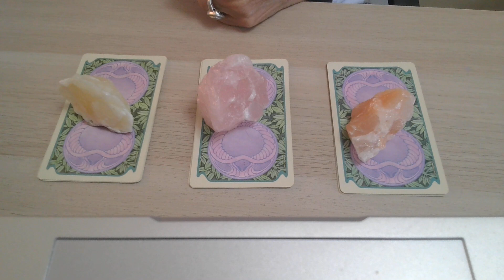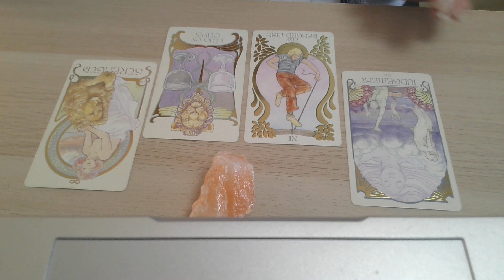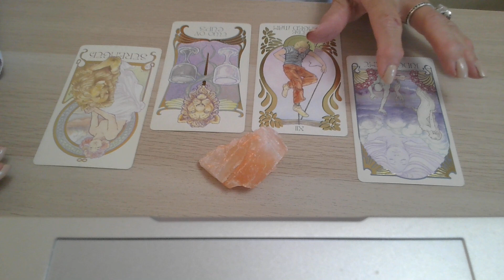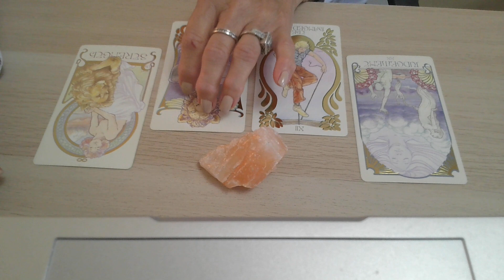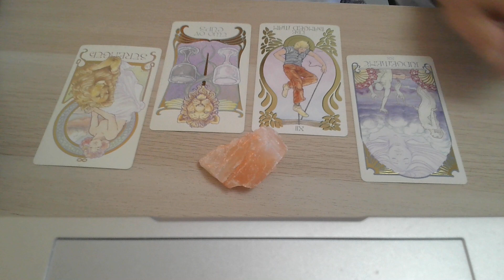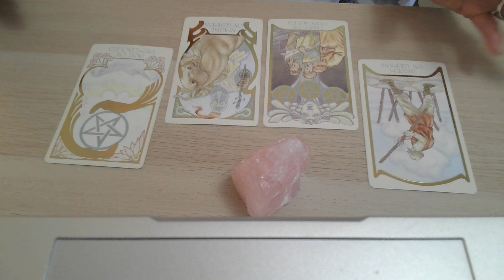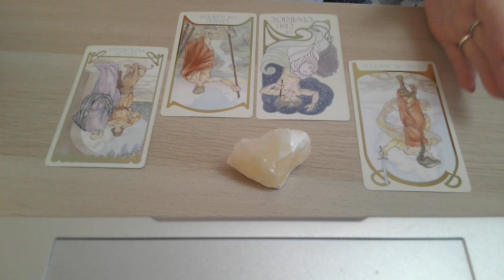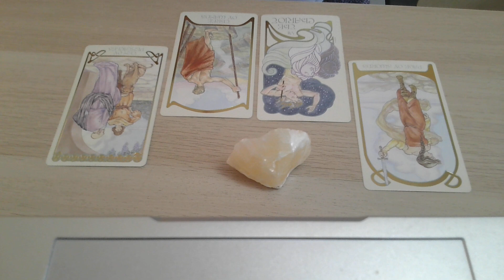PICK YOUR CRYSTAL Week Aug 13-19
Orange  0:44         Pink  5:31        Yellow  9:41